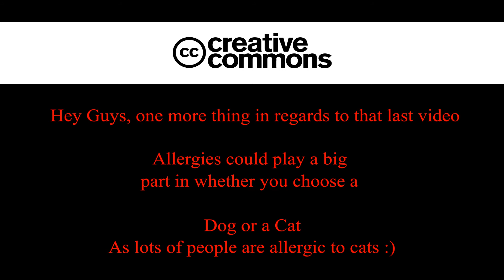More information about owning a dog/cat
Hey Guys, I know I don't normally upload on a Wednesday, but this is just another factor about owning a dog or a cat that you may need to consider before getting either one. See you all on Sunday for another video!